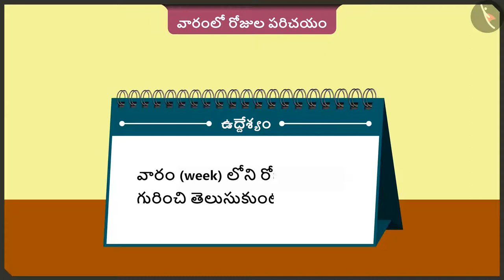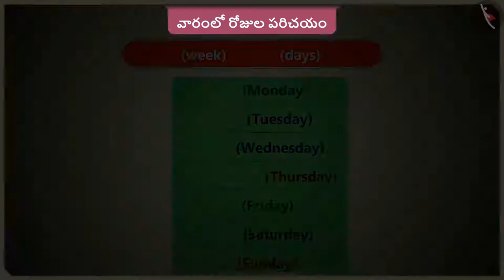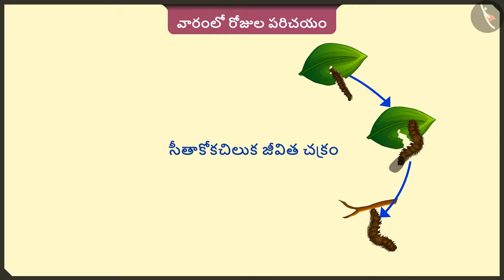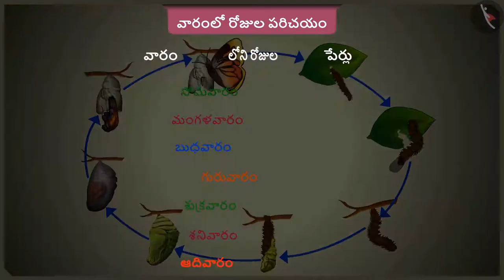వారంలో రోజుల పరిచయం | Part 1/2 | Introduction to week days | Telugu | Class 2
"వారంలో రోజుల పరిచయం | Part 1/2 | Introduction to week days | Telugu | Class 2 | సమయం మరియు క్యాలెండర్  | कक्षा 2 | NCERT | సరదా రోజు

Addition of numbers through grouping | Time & calendar | Grade 2 | NCERT | My Funday

Welcome to part 1 of Introduction to week days. In this video, we will discuss the concept of Introduction to week days.